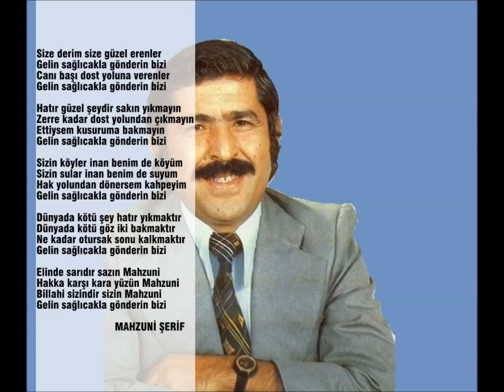Mahzuni Şerif - Gelin Sağlıcakla Gönderin Bizi (Özel Kayıt)